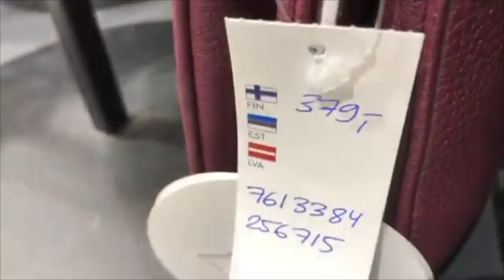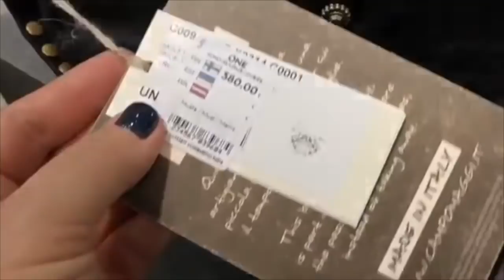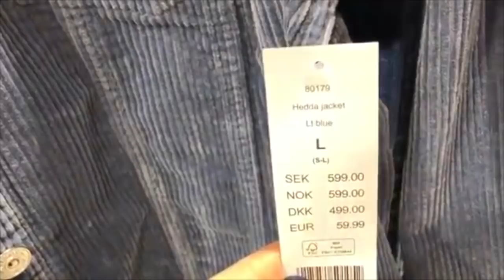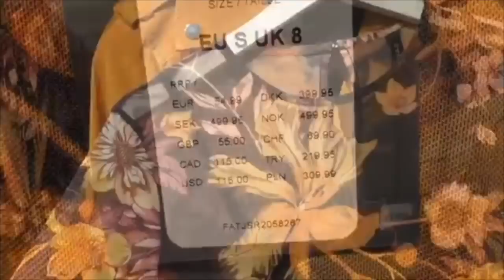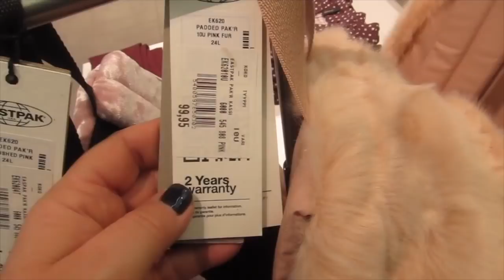ВСЕ ТРЕНДЫ ОСЕНИ на шоппинге в Хельсинки - обувь, одежда, сумки.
Бюджетный шопинг и не только - помогут нам сориентироваться в направлениях и тенденциях осенне-зимнего сезона 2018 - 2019 года) Мы посетим Lindex, Vero Moda, Ginatricot, Stockman и другие популярные магазины Хельсинки)